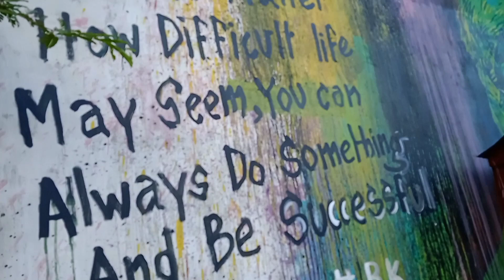Every Dad is the REAL- SUPERHERO for the Family 👪